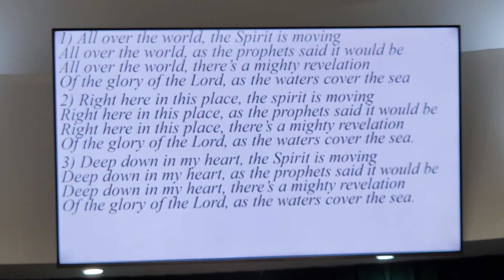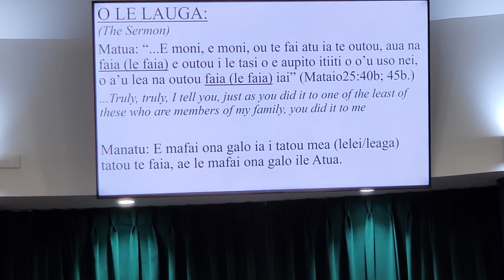New Years Lotu Tausaga Fou. 01.01.2023. Rev Kiliona Mafaufau New Years Message